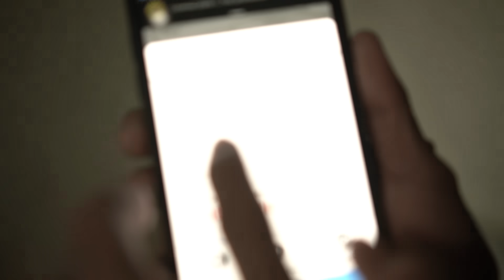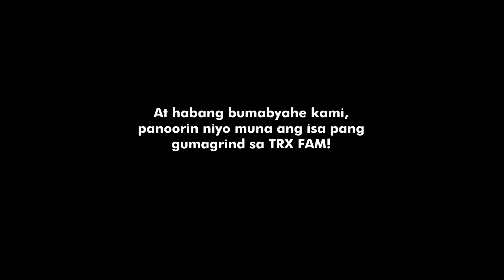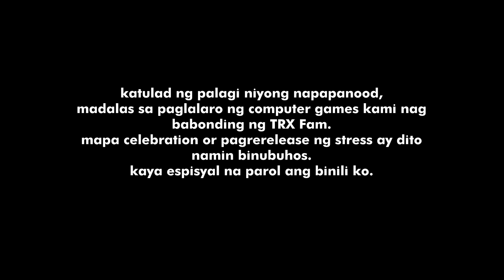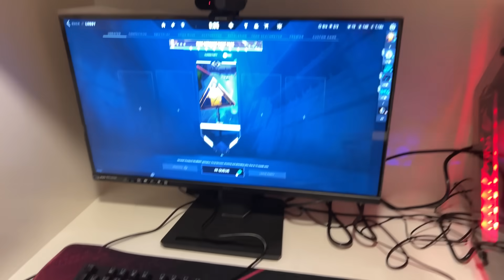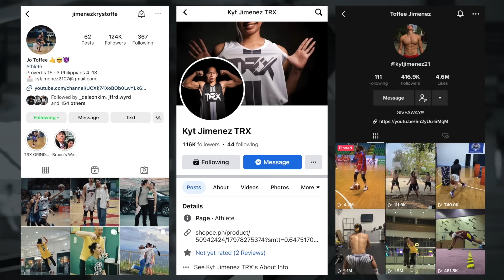SUPRESANG PAROL PARA SA TRX FAM